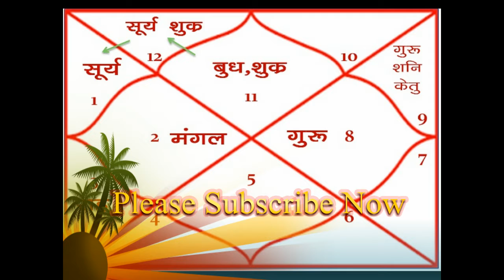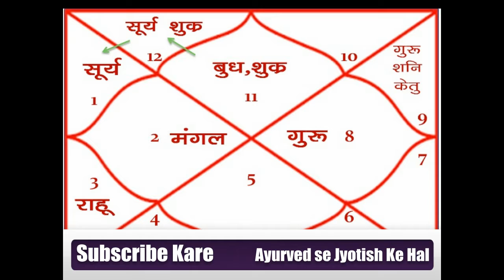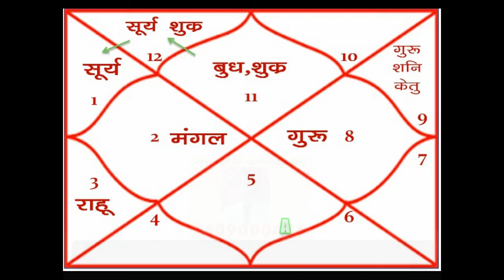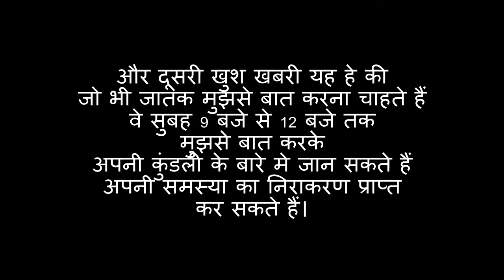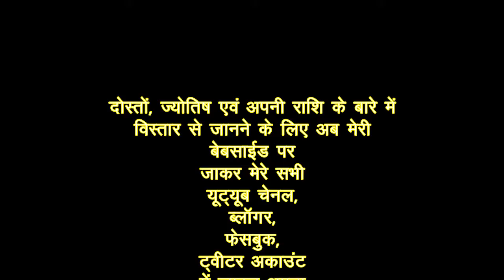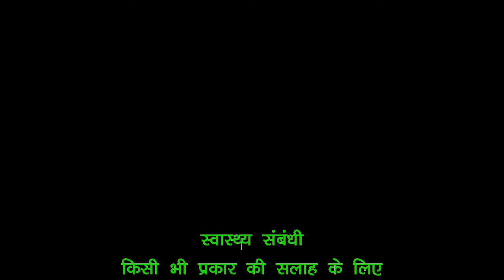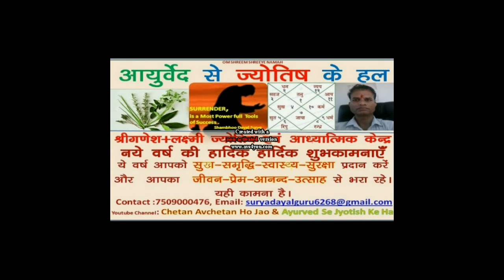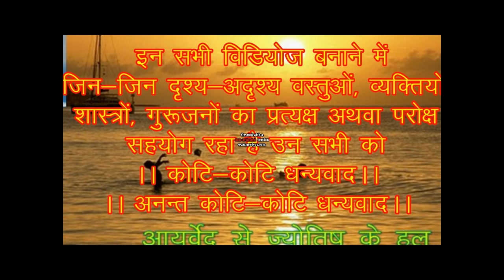KUMBH APRIL 2019 RASHIFAL | AQUARIOUS APRIL 2019 HOROSCOPE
KUMBH  Rashi | April 2019 ka  RASHIFAL|
AQURIOUS April 2019 HOROSCOPE|

Janne k liye ye video dekhen.

Click Kar ke Dekhen: Mere  Chennal
“AYURVED SE JYOTISH KE HAL”
Ki  Anya Videos:

Kumbh Rashi 2019 me Karen Ye Upay.

RAHU KA JYOTISH & SAUR MANDAL ME STHAN,

Youtube Channal   : “CHETAN AVCHETAN HO JAI.”
Youtube Channal :  “AYURVED SE JYOTISH KE HAL”

(Drishya, Adrishya)  Everyone thank you very much,
Who support in my life.
Koti Koti Dhanyawad. Dhanyawad. Dhanyawad.

The information and astrological interpretations in this video and channel “Ayurved Se Jyotish Ke Hal” are for informational & entertainment purposes only.